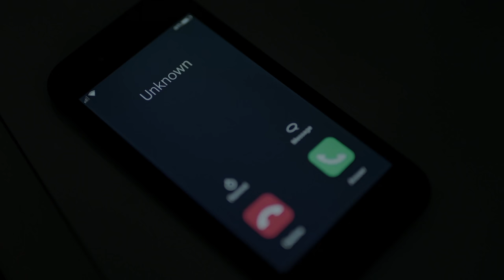Lucifer Season 5B Trailer: "Oblivion" (FM)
Happy (almost) 2021 beauties! 🎉

PLEASE NOTE: This is fan-made, think of it as video fanfiction…the image used in the thumbnail is by the immensely talented artist @mitashade, check her out:

Synopsis: I take all the lightheartedness and comedy out of Lucifer and turn it into a dark and ”beautifully tragic” mess. 😉

PLOT POINTS:
-After a brief interaction with dear old Dad, Michael and God vanish.
-Chloe begins having dreams with ghastly images and a man who appears to be an angel, but claims he is not. (The actor/wardrobe really looks like evil Jesus, not so in this case haha).
-Lucifer is distant and moody, having been visited by a fallen brother, the same man from Chloe’s dreams.
-This fallen brother has shared his plan of unleashing the apocalypse on Earth.
-He believes that the apocalypse can be stopped by a miracle in human form. He does not want this to happen, so plans to eradicate Chloe.
-Chloe has recently been promoted to Lieutenant.
-A serial killer makes an appearance.
-Dan has played a role in a recent killing whether he meant to or not.
-Chloe and Lucifer find this out and make certain decisions to protect Dan.
-The new Police Captain becomes suspicious of the pair.
-The fallen brother teams up with Michael and Maze.
-Maze believes she will receive a soul if she serves them.
-Lucifer knows Chloe will willingly offer up her soul to stop the apocalypse...even so, he tells her everything he knows.
-The more Maze helps her two “keepers,” the more demonic she becomes in appearance.
-Chloe is hellbent on finding Maze.
-Ella finds out Lucifer is actually the Devil.
-Chloe actually has light powers. This bit is inspired by “A Refraction of Light,” by: matchstick_dolly…go read it:
-Maze ends up gaining a soul by making the right choice…a choice born out of love.
-Her soul, also interpreted to be a miracle because demons are thought to be incapable of harboring a soul, stops the apocalypse.
-The throne in hell crumbles.
-Maze dies protecting Chloe and ultimately saving the world.

Watch in HD and with headphones!

Stay safe, stay healthy. Peace!
-B

SONG:
“Oblivion,” by: Zayde Wolf and Neoni